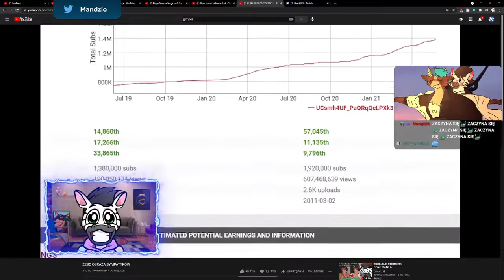MANDZIO OGLĄDA ZEBA W OVERWATCHU *XDDDD*